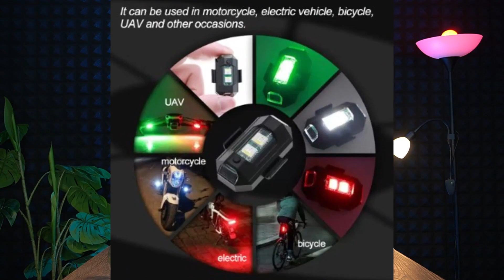INI LAMPU BERGUNA KALI MURAH DAN SUDAH RGB || LAMPU STROBO USB